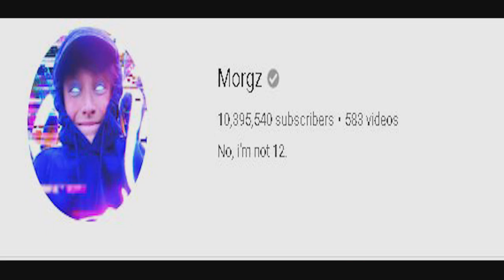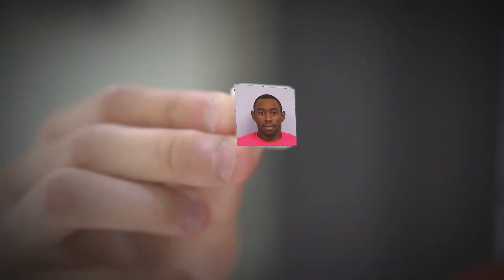Morgz goes to the AAAA Store (YTP)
Edited with Adobe Premiere, now that it dosen't shit its pants and crash every 5 minutes.
Have been trying to make YTPs for a long time and didn't like but this is the first one I'm happy with so I'm publishing it here.